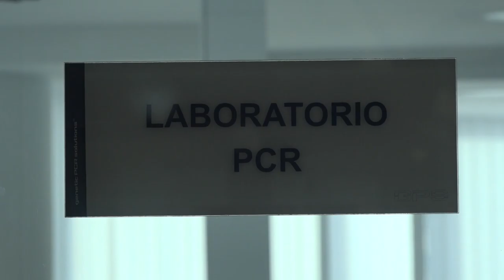El presidente de la Sociedad Española de Virología, Albert Bosch, da una rueda de prensa en Orihu